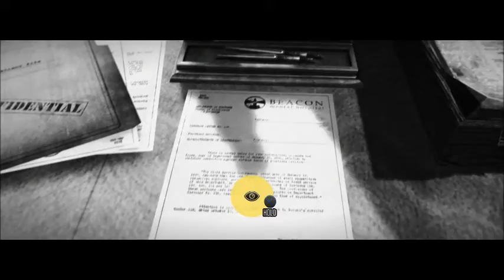The Evil Within Walkthrough Part 2 - Remnants